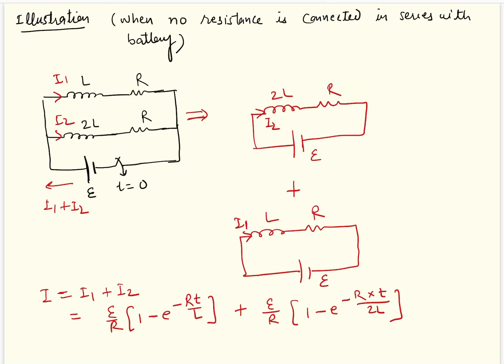#16 Example on L-R circuit when no resistance in series with battery | EMI